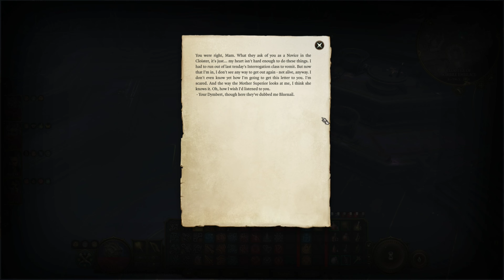Part 107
Baldur's Gate 3 is an award-winning CRPG developed by Larian Studios. This is the channel's playthrough of the Monk class. In this part, Shadowheart is reunited with her parents, but it is not the reunion that she expected. The next part will follow soon. I hope you enjoy the series :)